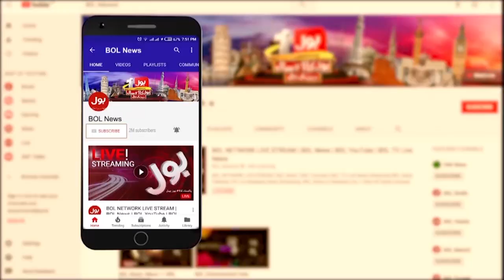Power Crises in Pakistan | Public Reaction | Breaking News